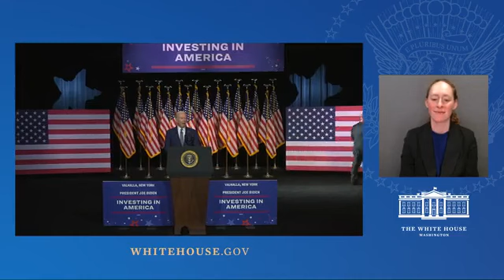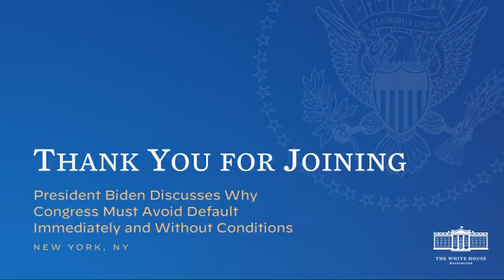USA - Tune in as I discuss why Congress (10.05.23)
-USA - Tune in as I discuss why Congress must avoid default immediately and without conditions. (10.05.23)